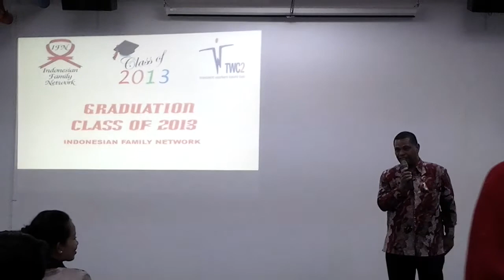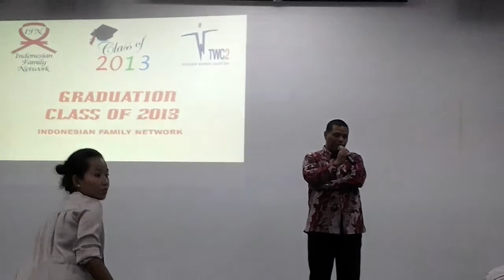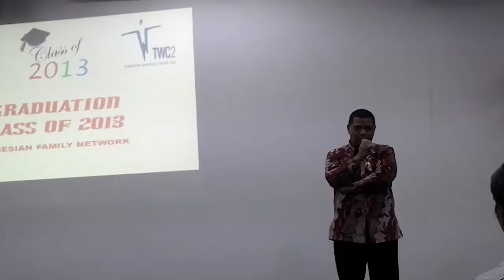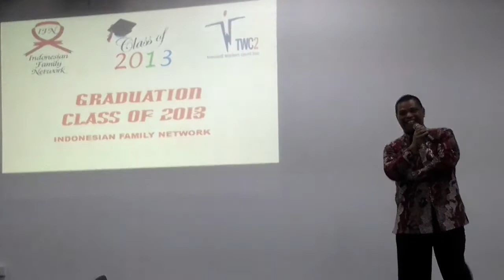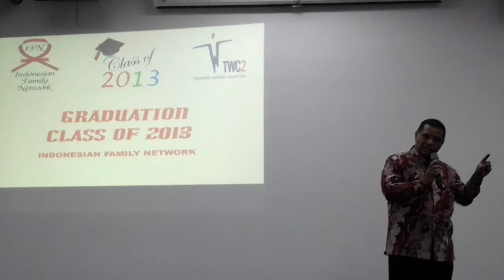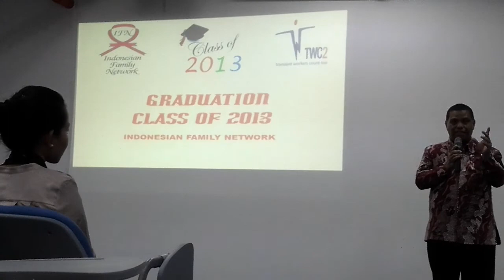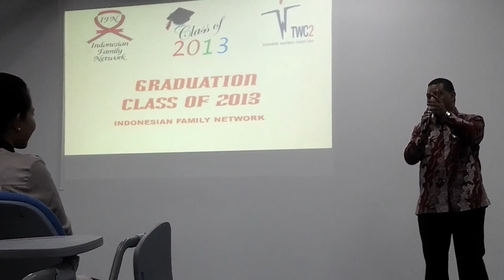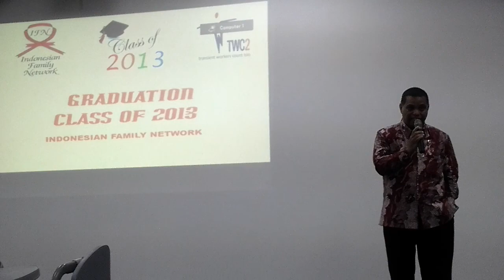SAMBUTAN BAPAK RIDWAN DARI KBRI